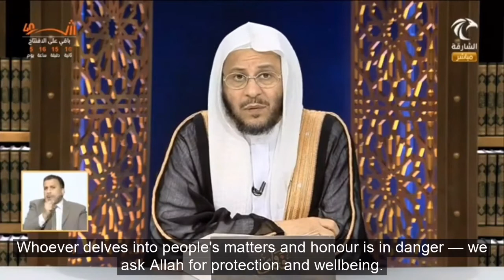رسالة لكل من يتكلم في أعراض الناس. عزيز فرحان العنزي